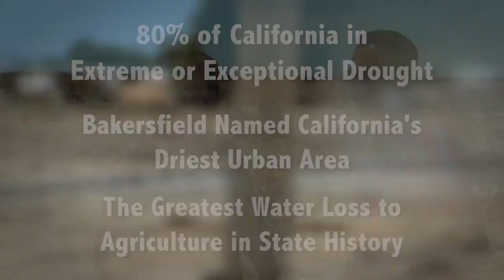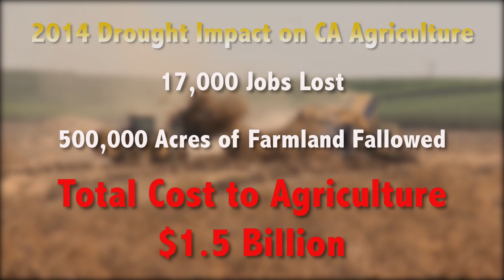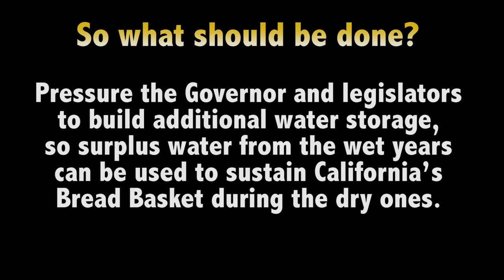California’s drought damage caused by bad policy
Assemblywoman Shannon Grove visits two Kern County orchards dying for lack of water and discovers the California water shortage has more to do with bad water policy, than the lack of rain.

More than 80 percent of California is now under extreme or exceptional drought conditions.  Bakersfield is at the epicenter with the worst drought conditions for an urban area in the state.

After only three years of drought conditions, farmers in the San Joaquin Valley have been forced to let tens of thousands of acres of citrus and almond trees die for lack of water.

But for over the past 10 years, the Endangered Species Act has required trillions of gallons of water to be diverted from farmers and cities in an effort to protect threatened fish populations, including the three-inch Delta Smelt. For several years, over 1 million acre feet of water per year has been kept in the Delta order to protect this fish. That’s enough water to irrigate 600,000 acres and supply water for three million households for one year.